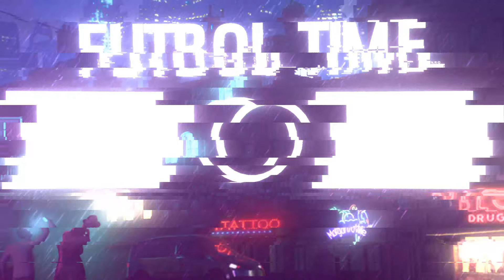НОРЧАЕВ ОПЕРАЦИЯ КИЛИНДИ КАЧОН САФГА КАЙТИШИ МАЬЛУМ РУСЛАР ЛЕГИОНЕРИМИЗНИ НЕГА УЙНАТМАЯМТИ